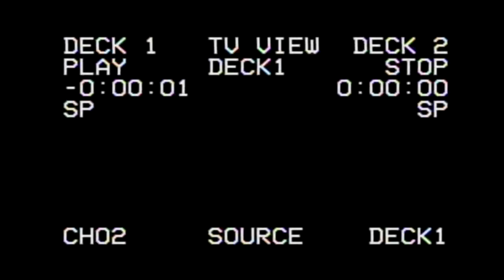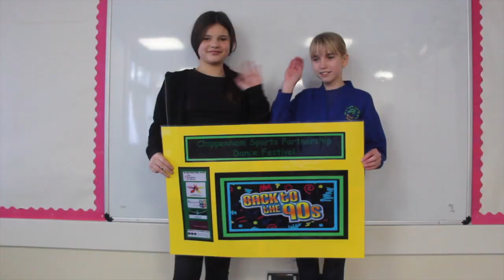Dance Festival 2023 Intro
The intro video for the 2023 Chippenham Dance Festival